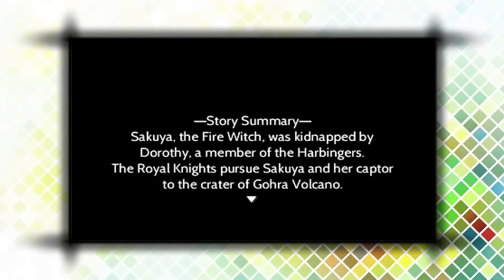Stella Glow Playthrough Ep 27: Reveal Sakuya's True Self!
This is my live commentated playthrough of Stella Glow for the Nintendo 3ds!

Suffering from amnesia, Alto lives in a world in which song has been absent for Eons. When The Witch of Destruction appears brandishing "song magic," Alto must seek out others who can command the same power and her nefarious plan.